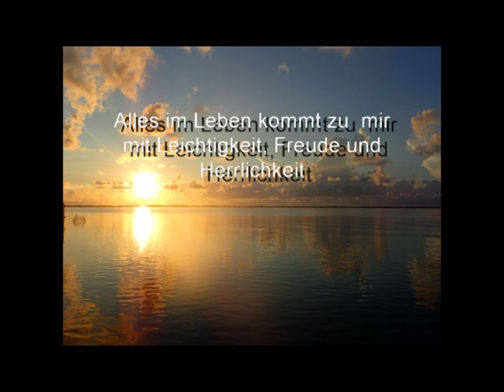Clearing statement Access consciousness® in CH-Deutsch - Access Bars Seminare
Access consciousness ® Clearing Statement in Schweizerdeutsch